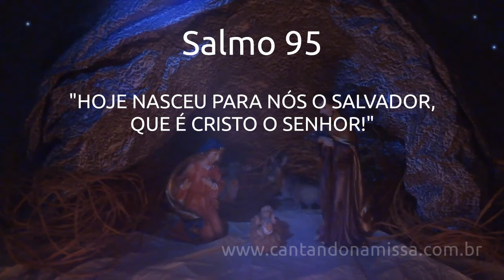Salmo 95 - Natal do Senhor - 25/12/2014